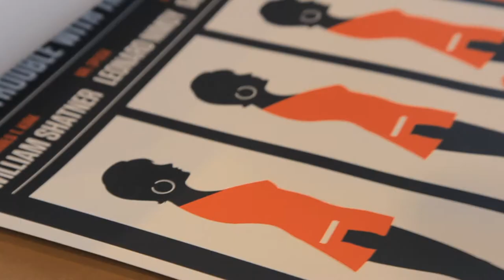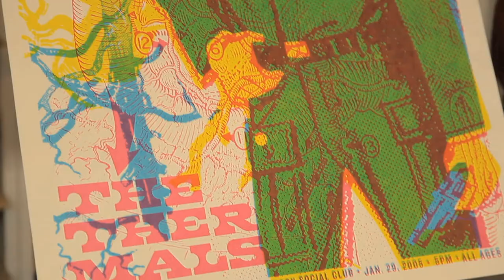Just Like Being There - Trailer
In the gig poster community, artists such as Daniel Danger and Jay Ryan prove that creating this artwork is a way of life, more than just a career. These artists are at the forefront of an expansion of the gig poster genre. MONDO's reinvigoration of "the film poster as an art form" and Gallery 1988's theme based exhibits are only two ways in which the artwork is reaching a greater public. In a community with strong roots, dating back to the 1960s, this expansion is controversial -- refreshing to some, sacrilegious to others.